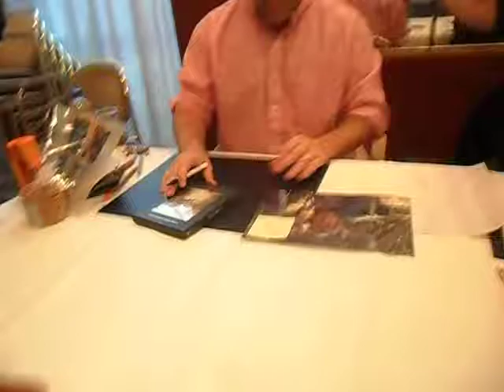Sean Astin - RingCon 2012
Sean on the RingCon 2012